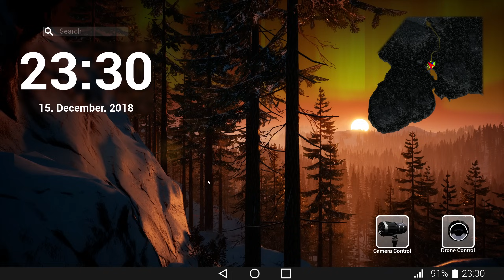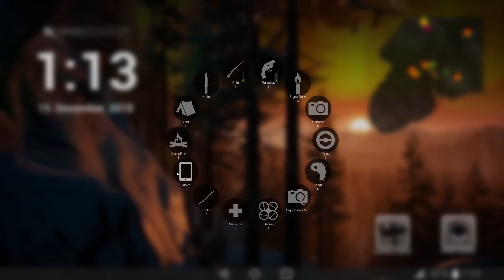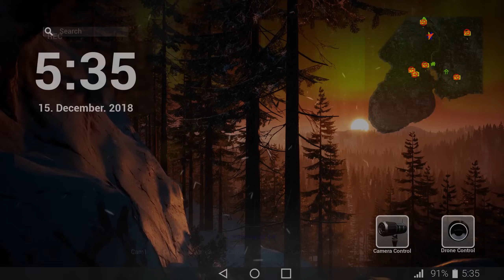THE MOST TERRIFYING BIGFOOT YET - New Bigfoot, New Secrets & More! - Finding Bigfoot 2.0 Gameplay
Finding BIGFOOT 2.0 Gameplay - Part 1 - Hunting Down the Most Terrifying Bigfoot Yet: The Yeti, Discovering New Secrets, & More! - Welcome back to Finding Bigfoot, now known as BIGFOOT 2.0! Today in BIGFOOT 2.0, we explore a brand new map, discover new secrets, and encounter the new Bigfoot: The Yeti! Let's Play BIGFOOT 2.0!

About BIGFOOT 2.0:
You have a unique opportunity to gather a team of friends or go on a solitary expedition to the forests of wild reserves and feel like a real hunter for Bigfoots.

In BIGFOOT, your goal is to hunt and capture the legendary Bigfoot, also known as the Yeti. Use everything in your power, from drones, to bear traps, to capture the elusive creature!